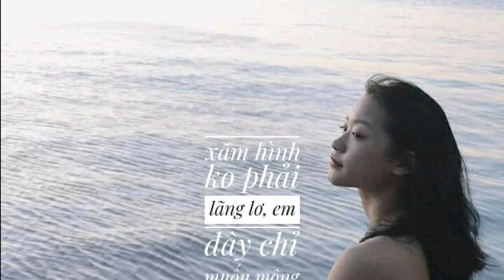video 30 lồng nhạc dành cho các bạn đang tìm 1 nữa còn lại của mình 7h50am 7/7/2022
trungtambui hội độc thân tìm hạnh phúc